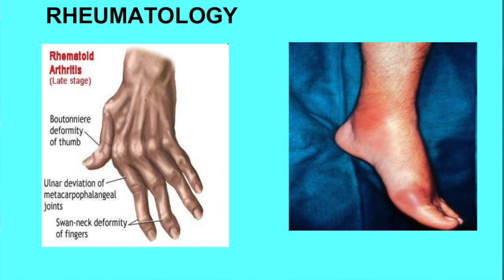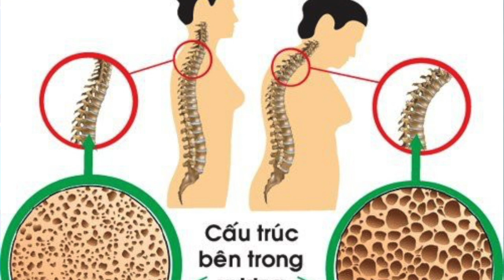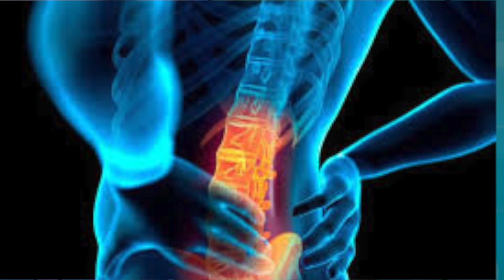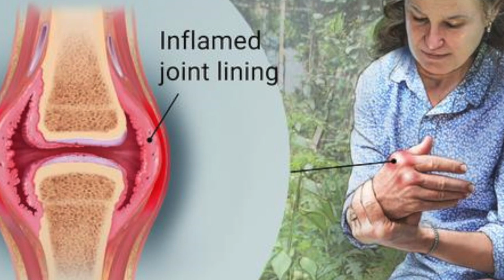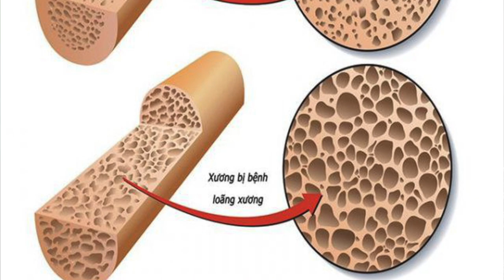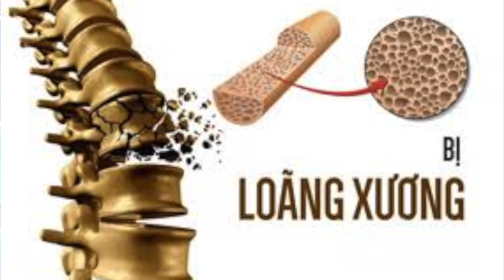VATV | Phỏng Vấn Đặc Biệt Bác Sĩ Nguyễn Quang Phong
VATV | do Thanh Trang thực hiện - 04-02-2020